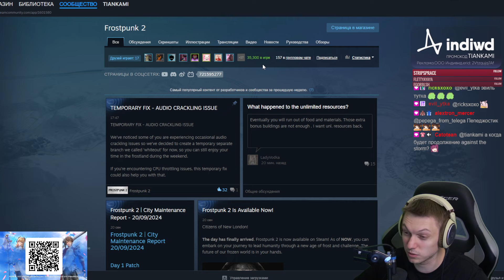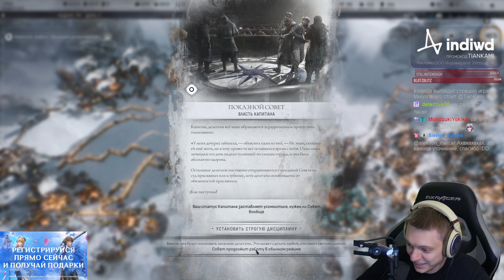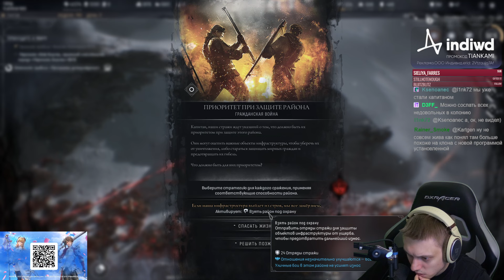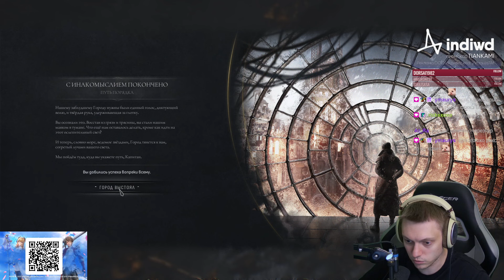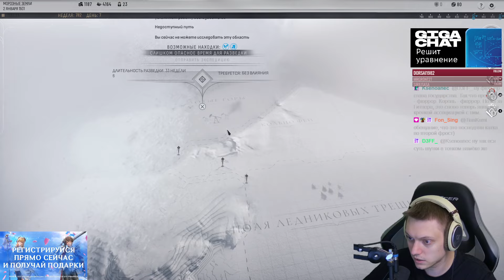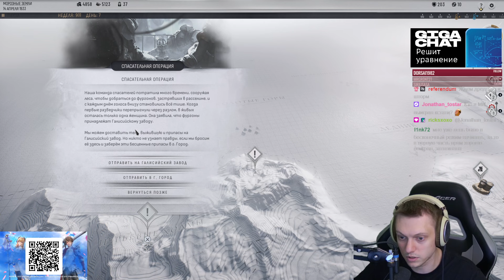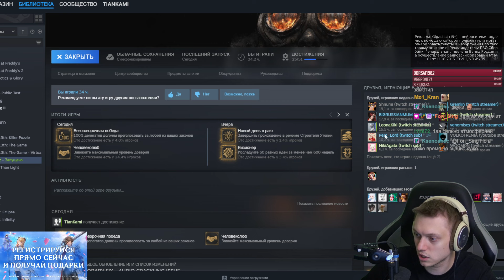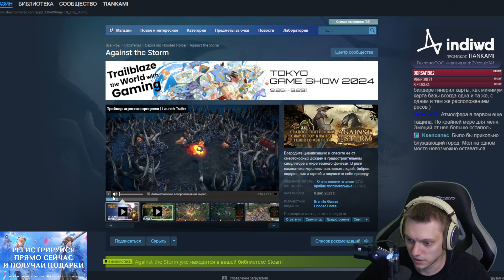Финал режима Utopia Builder. Власть Капитана и самый крутой генератор за 40 ядер! | Frostpunk 2 #18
Всё! Прошли сюжет и бесконечный режим на макс. сложностях и с режимом выживания. Окончательная оценка игры - 6/10. Реиграбельности нет. Вернёмся на DLC и в надежде на крутые моды от мододелов (режим рогалика типа Against the Storm'а)